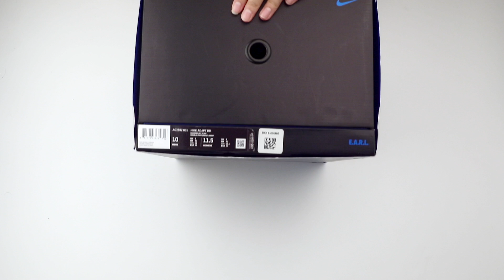KICKSVISION | A First Unbox Video at Nike Adapt BB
Produced by : Punkh00